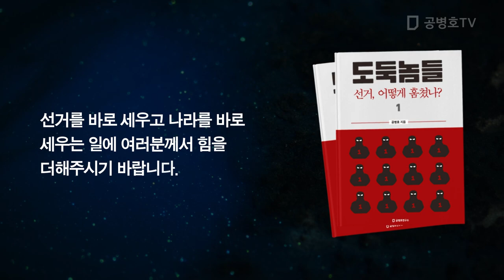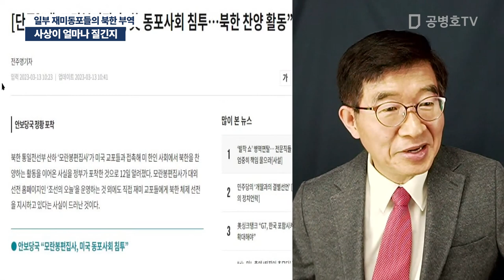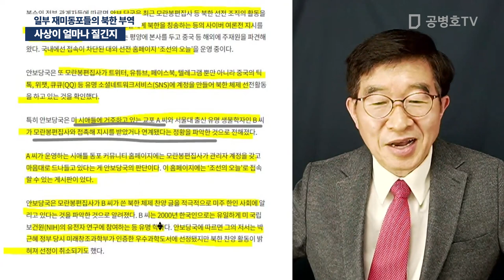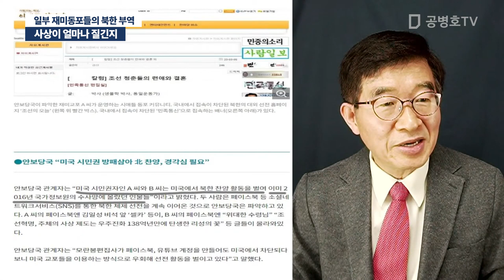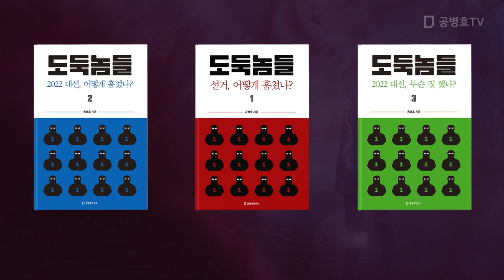사상이 얼마나 질긴지 / 일부 재미동포들의 북한 부역 [공병호TV]